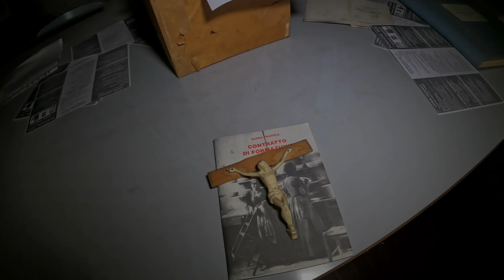Questo luogo abbandonato va fuori da ogni logica -trailer- video in 4k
Abbiamo esplorato una famosa fabbrica ormai abbandonata da anni ma con al suo interno milioni di materiale